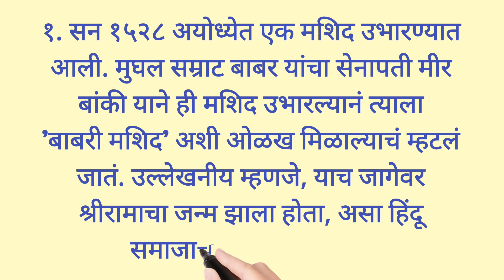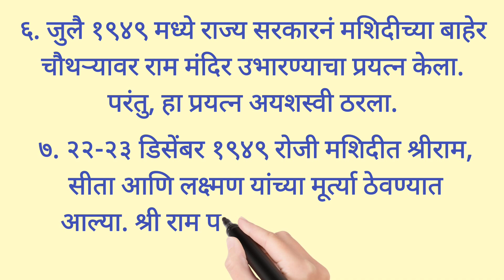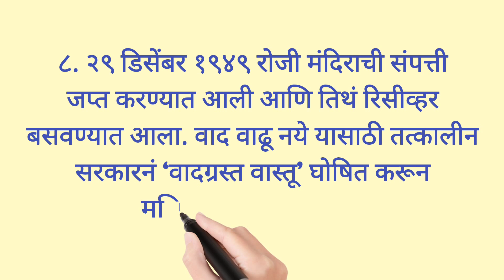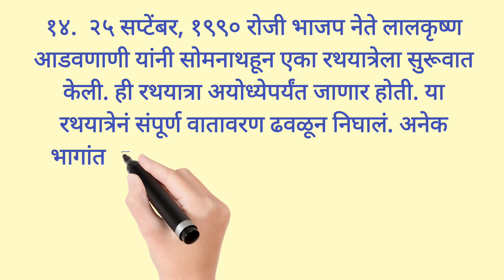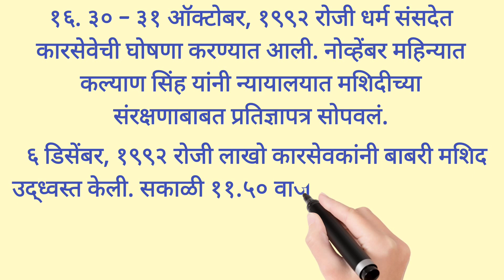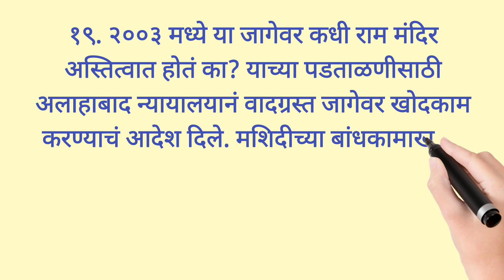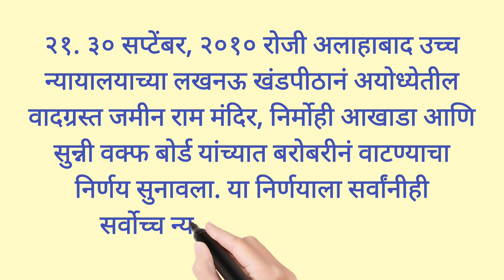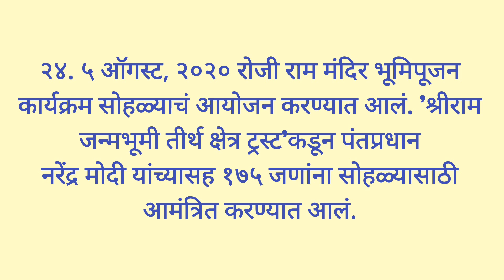अयोध्या राममंदिरचा इतिहास अतिशय सोप्या भाषेत | best 25 points on ayodhya ram mandir history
हा व्हिडिओ आयोध्या ती श्रीराम मंदिराचा इतिहास अतिशय सोप्या भाषेत प्रस्तुत करतो. हा व्हिडिओ विद्यार्थ्यांसाठी जनरल नॉलेजच्या दृष्टीने अतिशय उपयुक्त आहे. इथे मी सोप्या शब्दात पण विस्तृतपणे अयोध्या श्री राम मंदिर चा इतिहास तुमच्यासमोर सादर करण्याचा प्रयत्न केला आहे. मला आशा आहे तुम्हाला हा व्हिडिओ नक्की आवडेल. धन्यवाद..!!

your queries -
Ayodhya Shri Ram Mandir history in Marathi
history of Ayodhya Shri Ram Mandir
best 25 points of Ayodhya Shri Ram Mandir history
short information about Ayodhya Shri
ayodhya shri ram mandir history
आयोध्या श्रीराम मंदिर इतिहास
ayodhya shri ram mandir itihas